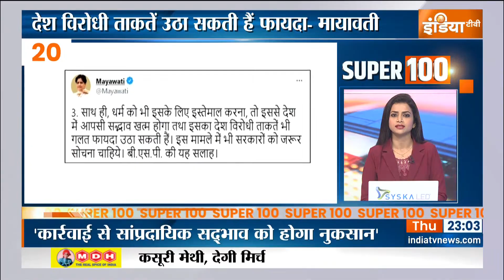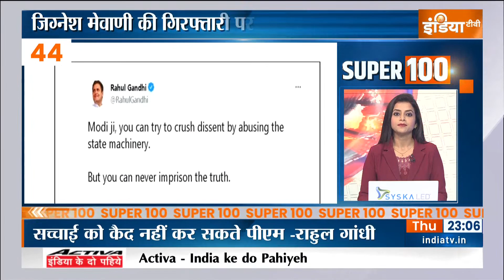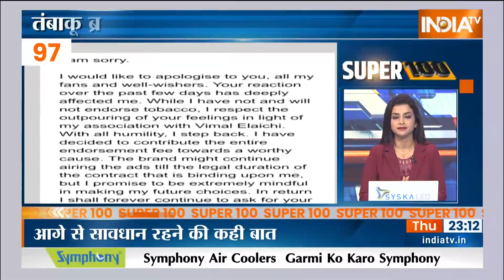Super 100 : देखिए आज दिनभर की 100 बड़ी ख़बरें फटाफट अंदाज में | April 21, 2022